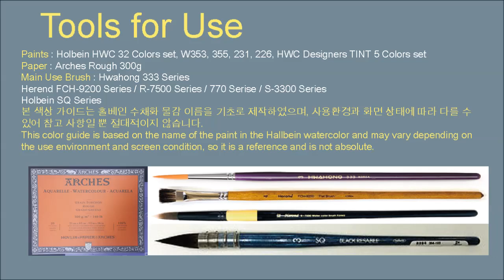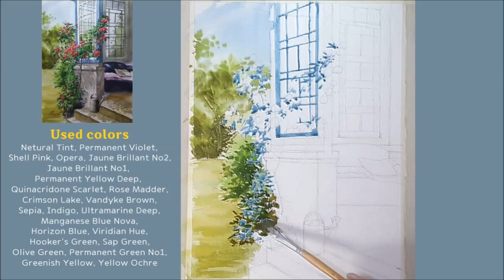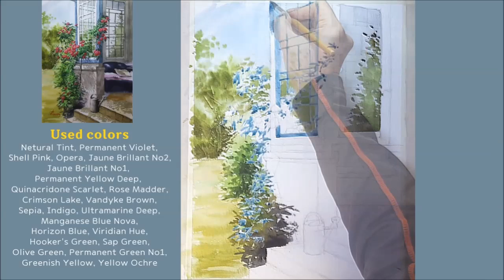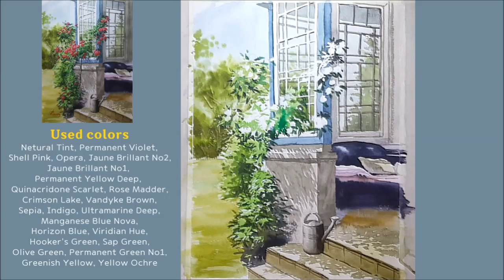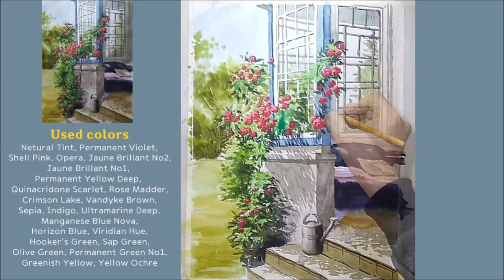Watercolor landscape painting drawing | Rose garden | Healing Painting [ART JACK]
Hello everyone, this is Jack Kim from Art Jack Channel. Today's picture is a garden with roses. I wish I could see you paintings and be healing people.